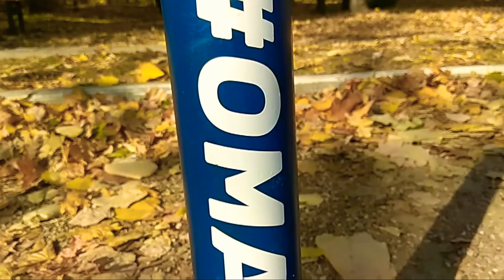Dacă nu învingi lenea, ea te va învinge! if you do not overcome laziness, it will defeat you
Nu contează acum in ce situație  ești la momentul dat, trebuie sa crezi in ceea ce faci, MEREU EXISTĂ O EȘIRE DIN SITUAȚIE ...  Va tog daca va placut sa dați un like si abona re